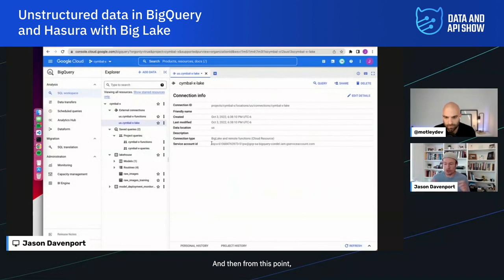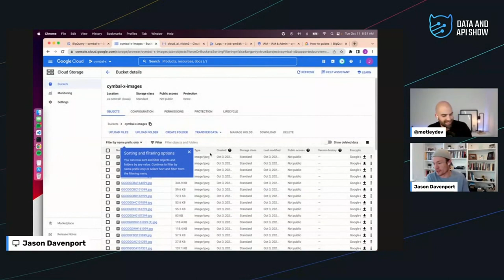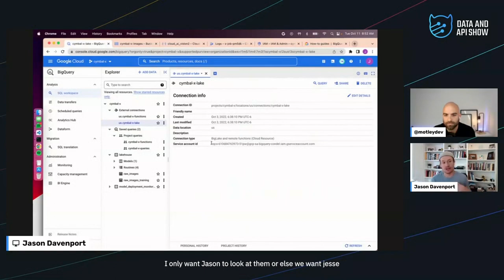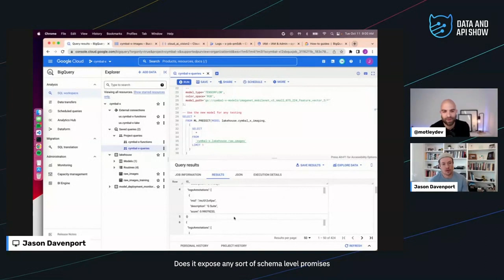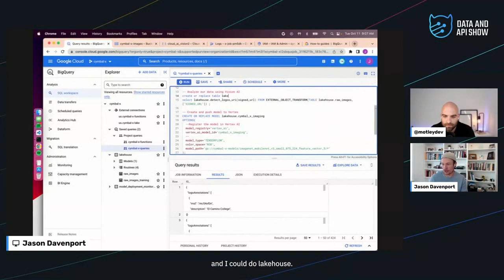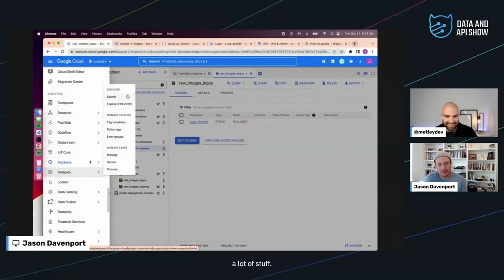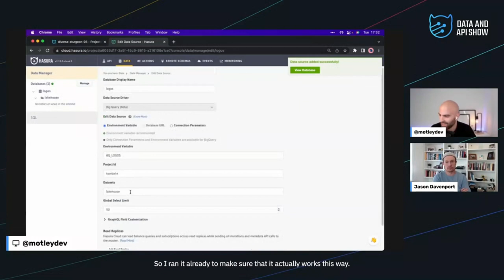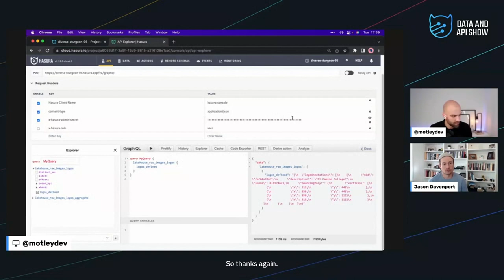Unstructured data in BigQuery and Hasura with Big Lake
In this episode, Jason Davenport shows us how to create a data connector with Big Lake for unstructured data in Big Query, and we throw some instant GraphQL on top to wrap up this AI/ML friendly episode. Understand the big picture of Big Query and more.

00:00 Intro
01:30 Welcome
03:55 Jason's background
06:19 The problem BigQuery is trying to solve
08:00 What is BI Engine
09:30 Where BigQuery meets the Hasura use case
12:35 Getting to know Big Lake
13:20 Hasura and Big Lake for unstructured data
14:04 Demo
43:27 Adding BigQuery to Hasura
52:00 Wrapping up